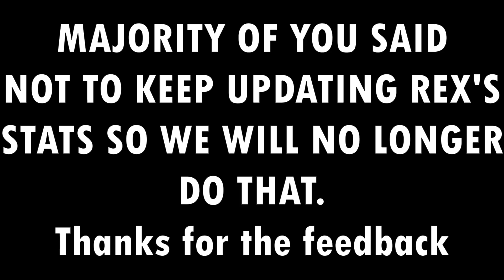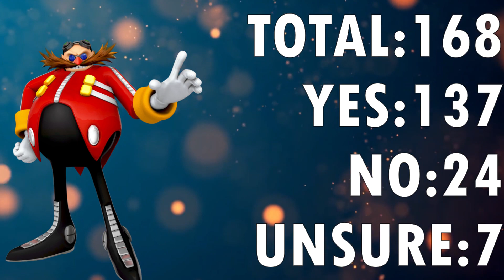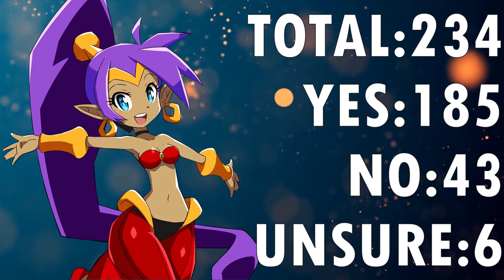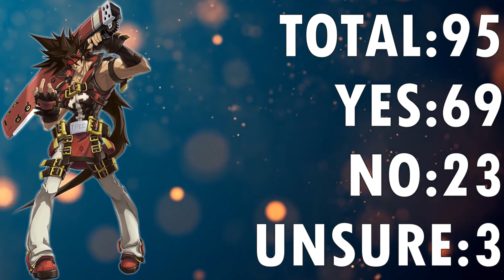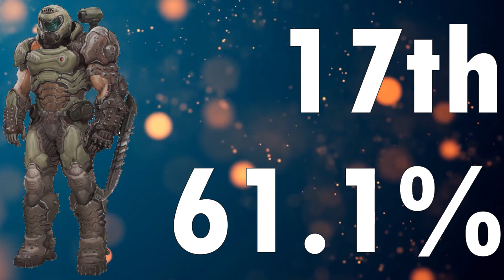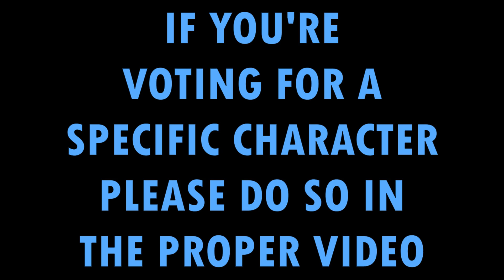*NEW* YAY or NAY Stats | Smash Bros DLC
It's Monday and you know what that means. It's Yay or Nay Monday. This is the second video of the day so friendly reminder to go drop a vote in today's earlier video.